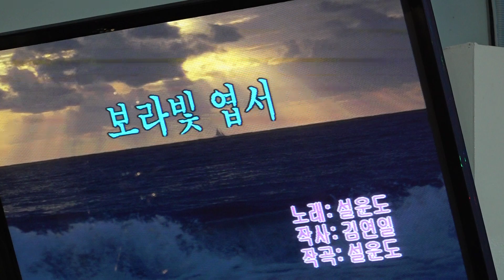가수 이우근 보라빛엽서 고운예술단정기공연 2919 11 11